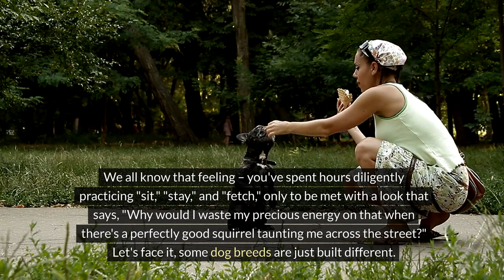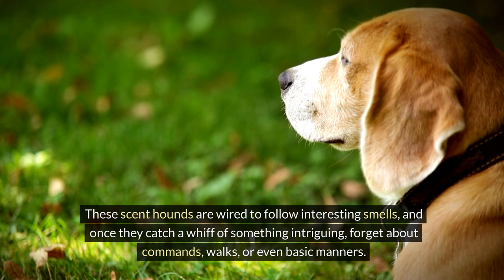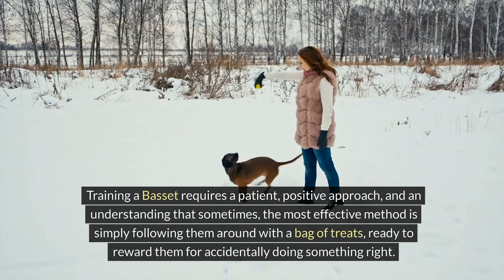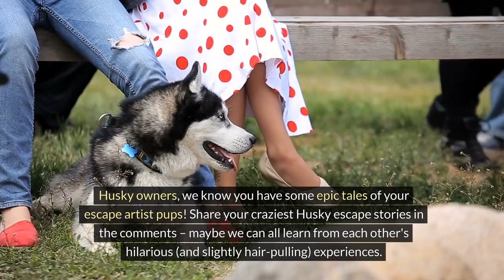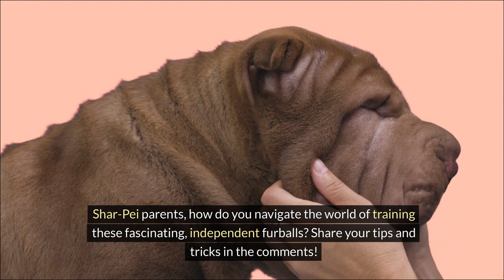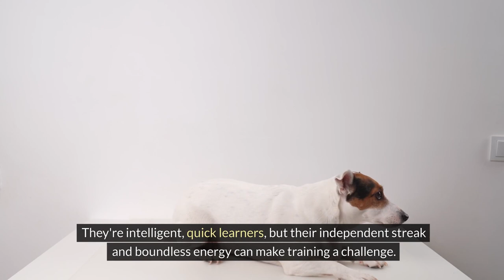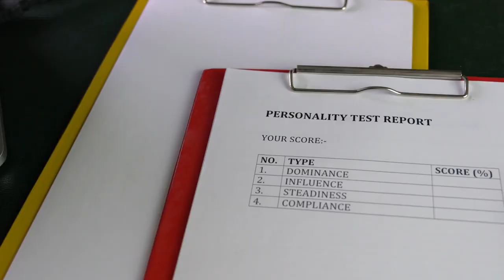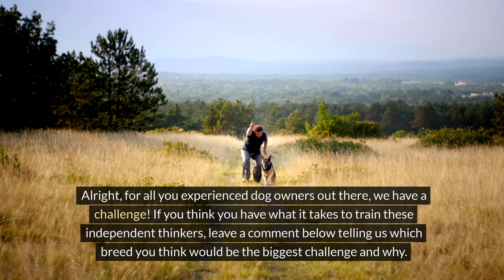You WON'T Believe These Impossible to Train Dog Breeds! SHOCKING - TOP 15 DOG BREEDS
Is Your Pup a Training NIGHTMARE? It Might Be One of THESE Breeds! (But We Still Love Them!)
Obedience school dropout? Master of the side-eye? You might be sharing your life with a SUPER independent dog breed!  This video reveals the TOP 15 dog breeds that will CHALLENGE your training skills, but melt your heart with their hilarious personalities.  Think Shiba Inus who are convinced they're royalty, or Huskies who would rather chase squirrels than fetch a ball.

Is YOUR dog on the list? We'll also answer your burning questions:

Can these breeds ACTUALLY be trained? (Spoiler alert: Yes, with patience!)
What are the biggest training challenges with each breed?
How do you navigate a stubborn pup with love and laughter?
PLUS: We've got a BONUS CHALLENGE for experienced dog owners! Think you can handle the most independent breed on the list?